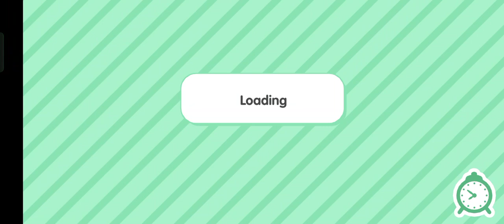[Aimé Gamer Toca Boca sad story] Izzy is a bad girl 😭👎